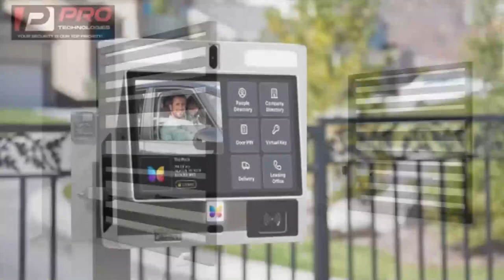Pastor Kyereabosom wife EXPOSE him after his divorce message! 3bobo ba